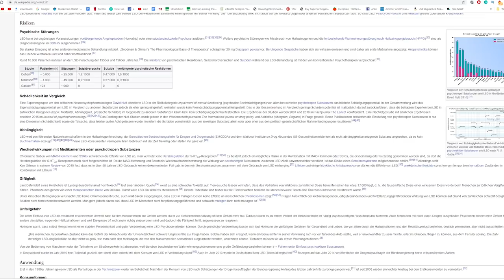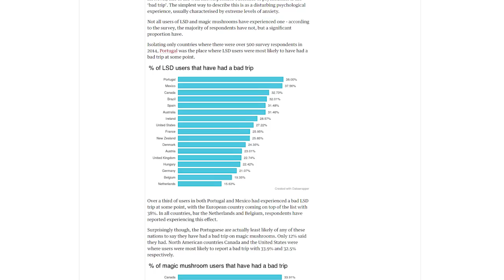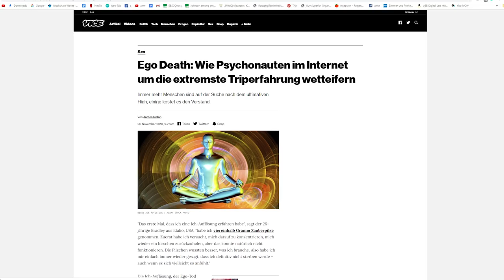BAD TRIP RISIKO - LSD wirklich so ungefährlich? - UPPS - VIDEO VERSEHENTLICH VERÖFFENTLICHT....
Meine Nahrungsergänzungsmittel:
suppleminds.de

25 Euro Gratis Reiseguthaben, wenn ihr euch über meinen Ref-Link bei Airbnb eine Reise für über 65 Euro bucht:

BTC-Spenden an:
1KKhYPt1LTSJe4DYzuZNYuEmwbJo8cfDRA